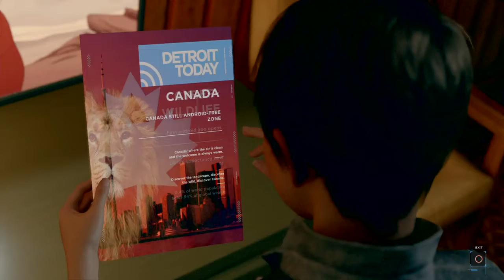Detroit: Become Human™Kara And Alice Escape The Police